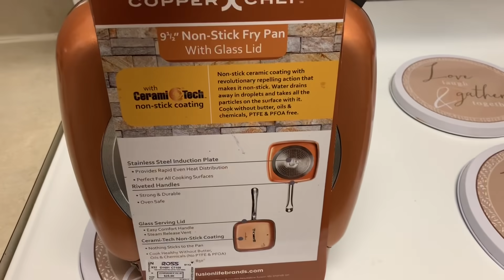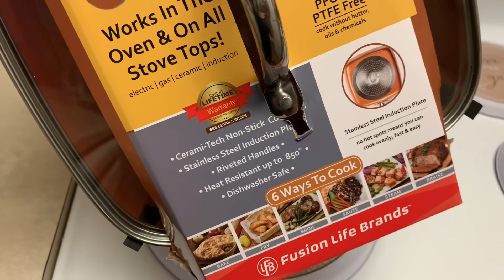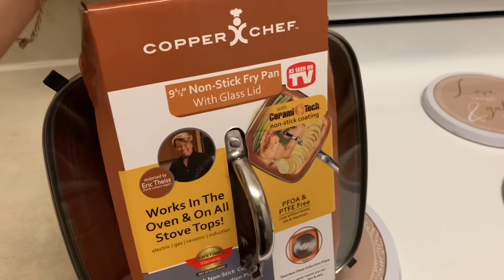COZINHANDO NA PANELA DE R$300 😱 CAMARÃO COM TILÁPIA - RECEITA FÁCIL E RÁPIDA